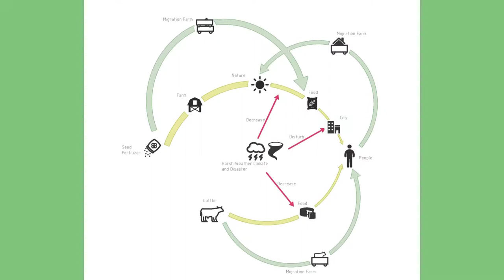Migration Farm: UIUC Landscape Architecture Students: Sam Shui, Qiran Zhang , Lin Zhu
Illinois American Society of Landscape Architects (ILASLA)
Merit Award Winner 2016
Migration Farm: University of Illinios Landscape Architecture Students: Sam Shui, Qiran Zhang , Lin Zhu